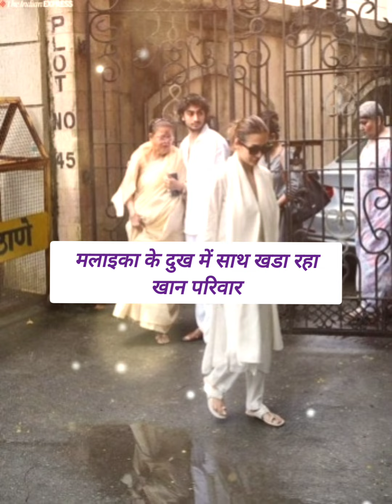पिता के मौत के बाद मलाइका के दुःख मे सात खडा रहा खान परिवार bollywoodjourney #..